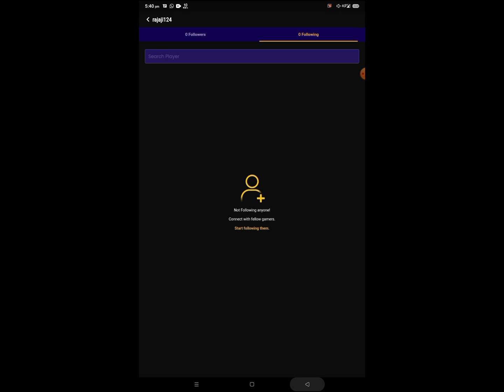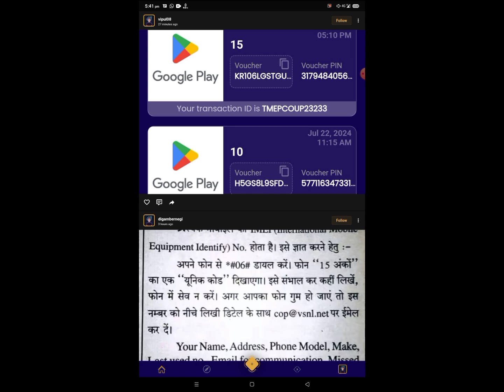Qlan App Me Coin Kaise Badhaye